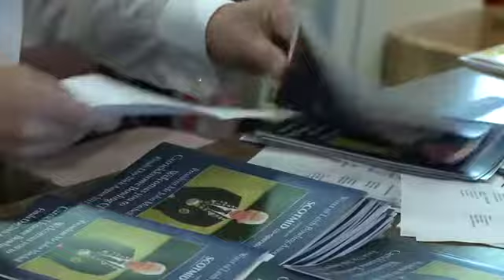Water of Leith Bowling Association - Scotmid Co-operative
Scotmid sponsored the Water of Leith Bowling Association in 2011 to encourage more people around Edinburgh to compete in the sport.